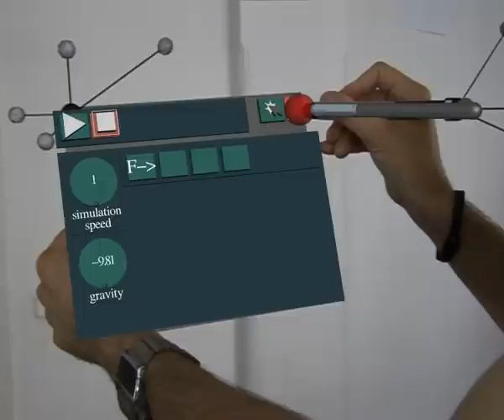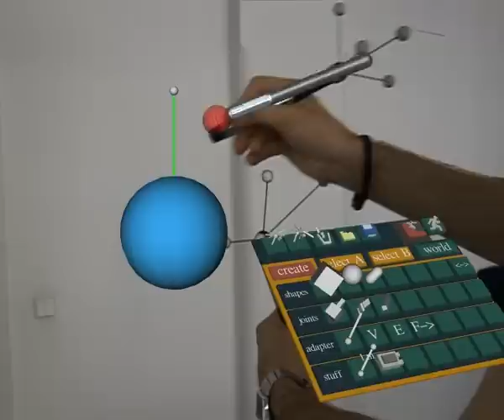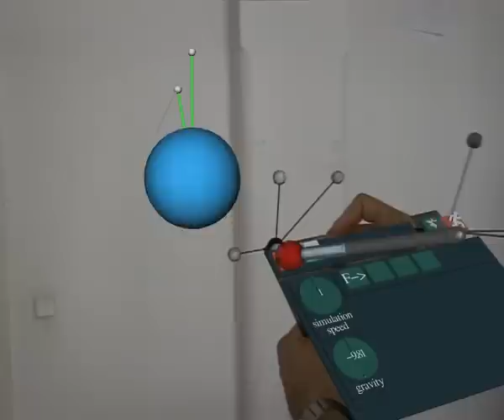PhysicsPlayground - An Introduction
PhysicsPlayground is an augmented reality application for physics education. Details in the Siggraph Asia 2008 paper